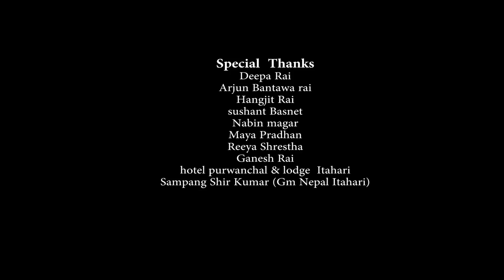Antaru Mantaru। अन्तरु मन्तरु। Official Music Video | Nishan Simkhada Ft Nagi Dance Center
Antaru Mantaru - New Nepali Pop Song 2017/2074 | Nishan Simkhada

Song: Antaru Mantaru
Vocal: Nishan Simkhada
Lyrics: D.P Khanal
Compose: Dhanu Gyangmi
Arranger: Uday Raj Poudel
Mixed/Mastering: Ashok Maharjan
Makeup: Som Magrati
Choreography: Reshma Bantawa Rai
Cameraman: Bhupendra Tumbahangphe
Editor: Nishan Ghimire
Director: Basanta Basnet, Praydeep Rai
Drone: Sagar Poudel
Artist: Basanta Basnet, Praydeep Rai, Magar Ko Xoro (Bijay), Rina Neupane, Sumi Shrestha, Swostika Bhetwal, Binod Rai, Kailash Adhikari, Anil Budhathoki, Bishal Shrestha, Arjun Lama
Copyright Provided By Binod Rai